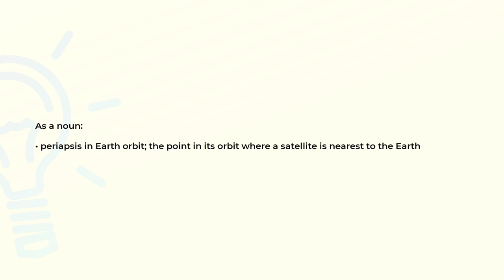What is the meaning of the word PERIGEE?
Definition and spelling of the word PERIGEE.

(00:00) Intro
(00:07) As a noun
(00:18) Spelling

As a noun (00:07):
• periapsis in Earth orbit; the point in its orbit where a satellite is nearest to the Earth